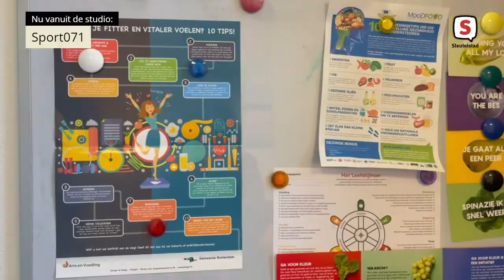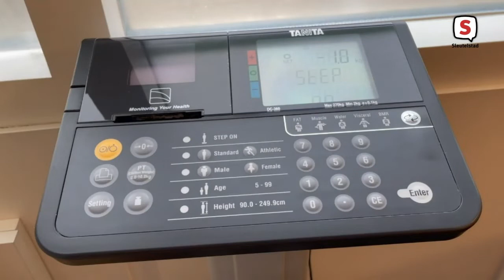Gezond071 - aflevering 4 (8 december 2021)